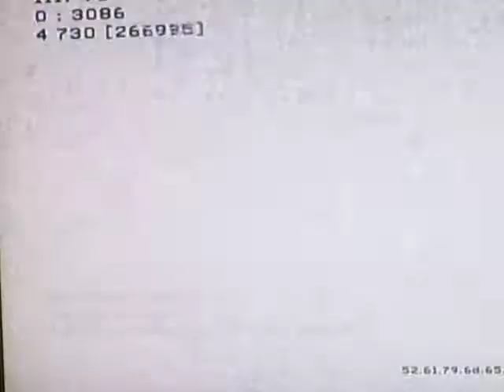MW2 Team Deathmatch:xSKCPx PSYCHO J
MW2 team deathmatch goofing off